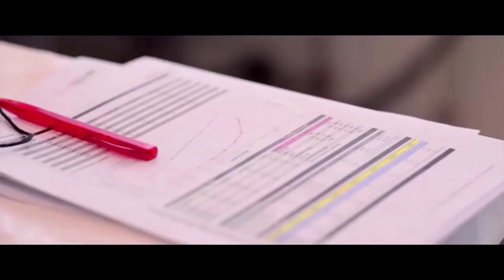Nino Schurter/Champion/ XC/ Motivation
SONG:
Track: Champion (Neoni and burnboy)
Nightblue Music